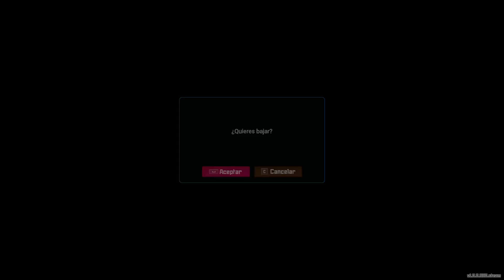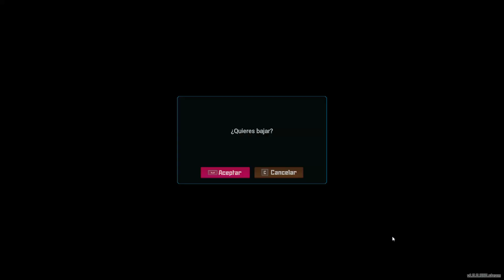DAVE THE DIVER #23 Capítulo 3: Una petición del pueblo del mar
00:00 Restaurante de Mima
01:44 La estatua rota del gran rey
03:06 Pueblo del mar
05:36  Casa de Tenzhin
06:38 Cueva abandonada
13:40 John Watson
21:07 Entrégale la llave a Tenzhin
24:28 Misiones del pueblo del mar
29:19 Selgio el calamar mascota